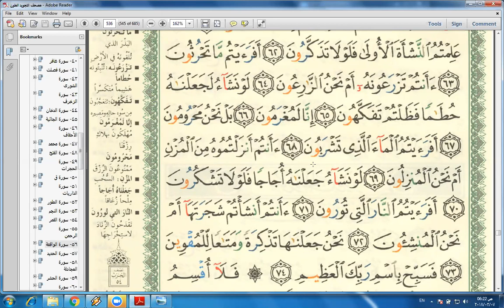Eaalim Bubby - Surah Al-Waqi'ah Aya 63 to 74